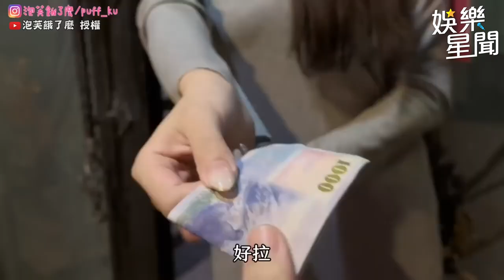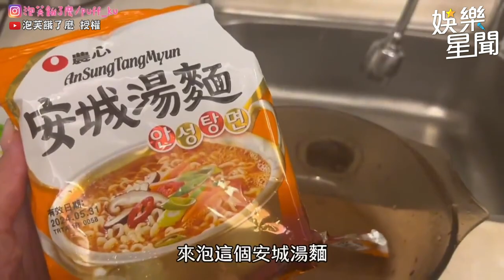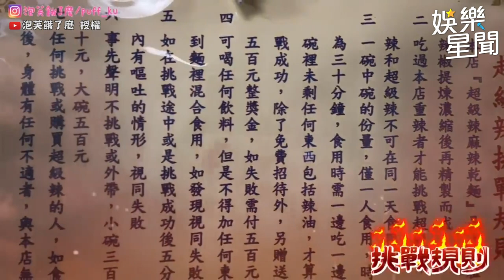正妹挑戰地獄級辣度麻辣乾麵 吃到差點發生意外！還在店家裡面吐？！｜@star_setn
@puff_ku 授權